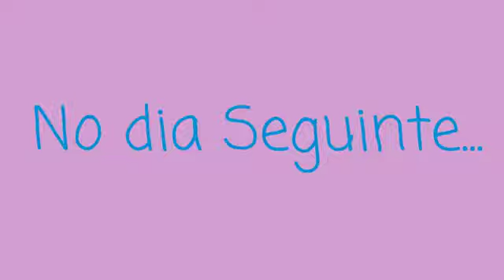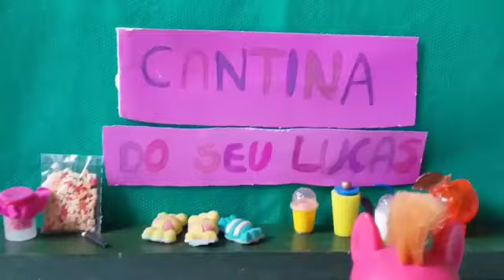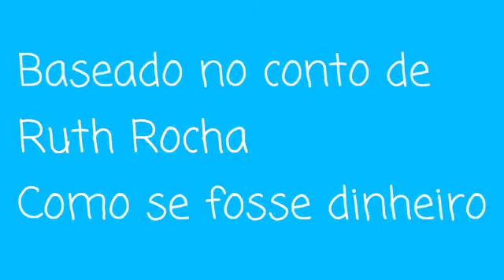CURTA MLP - "COMO SE FOSSE DINHEIRO "mylittlepony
Seu Lucas da cantina está dando troco em balinhas  ... será que vai dar certo ?
🗨seu like é muito importante para o canal não esqueça de sempre dar aquele like esperto 👍